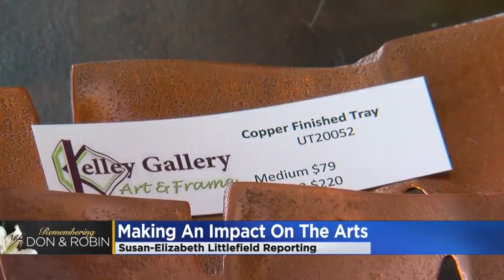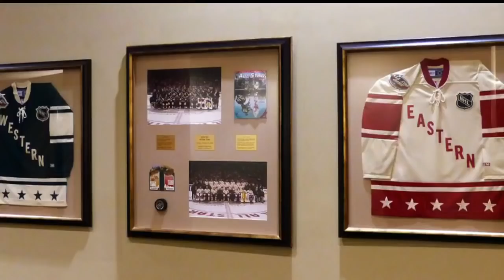Hudson Community Remembering Couple Killed In Crash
As Susan-Elizabeth Littlefield shows us, the loss of Don and Robin Kelley leaves a hole in a tight-knit family and a tight-knit town (2:23). WCCO 4 News at 6 - Oct. 30, 2018